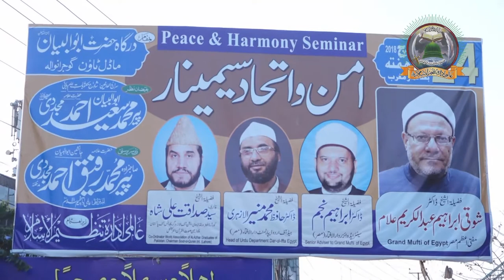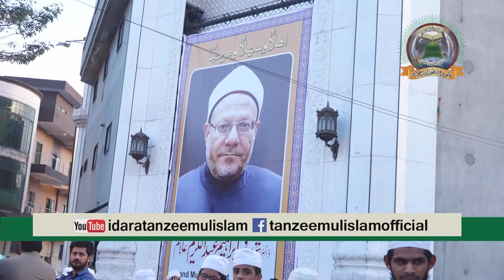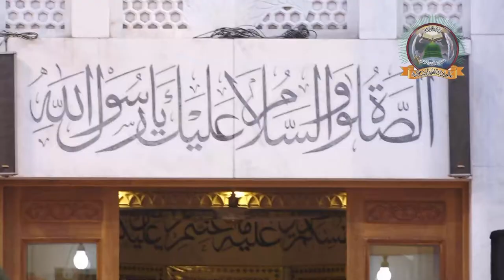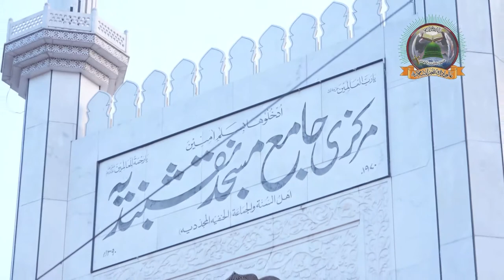Wellcome to Dr. Shawki Ibrahim Abdel Karim Allam Grand Mufti of Egypt , at Dargah Hazrat Abu Albayan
Wellcome to Dr. Shawki Ibrahim Abdel Karim Allam Grand Mufti of Egypt , at Dargah Hazrat Abu Albayan r.a , From : Aalmi Idara Tanzeem ul Islam , pakistan
فضیلۃ الشیخ ڈاکٹر شوقی ابرھیم عبدالکریم علام (مفتی اعظم مصر) کا درگاہ حضرت ابوالبیانؒ گوجرانوالہ آمد ہر شاندار استقبال ۔
زیرِ سرپرستی : عالمی مبلغِ اسلام ، جانشینِ ابوالبیان صاحبزادہ پیر محمد رفیق احمد مجددی مدظلہ ۔
زیرِ اہتمام : عالمی ادارہ تنظیم الاسلام پاکستان (رجسٹرڈ) ۔